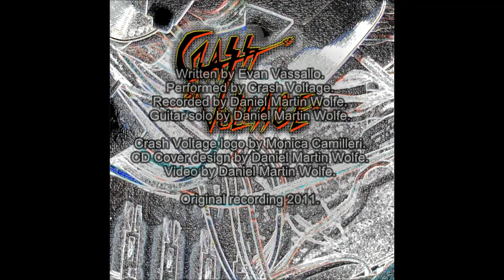CRASH VOLTAGE - Crash Voltage [2011]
Crash Voltage was a very short lived band formed in Mġarr, Malta, 2011.
It consisted of Evan Vassallo (Ex-Kontroll & Brodu) - Guitar & Vocals. Neil Xuereb - Bass. Luke Micallef - Drums.

Extra Lead Guitar by D. M. Wolfe.
Mixed and Mastered by D. M. Wolfe.
Art work by D. M. Wolfe.
Logo by SuperVT2000.

(00:00) 01. Part 1
(01:48) 02. Part 2